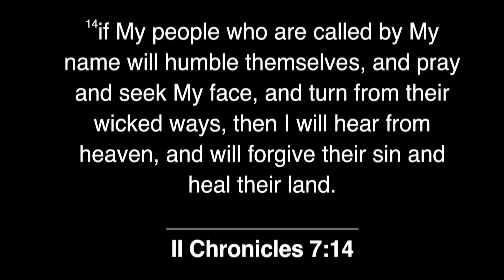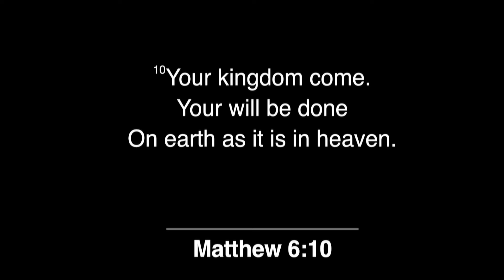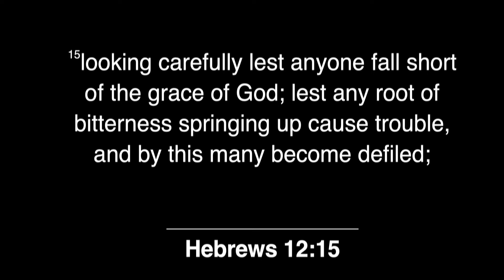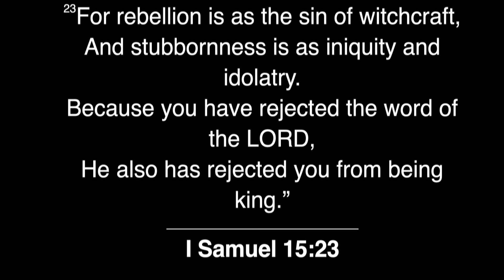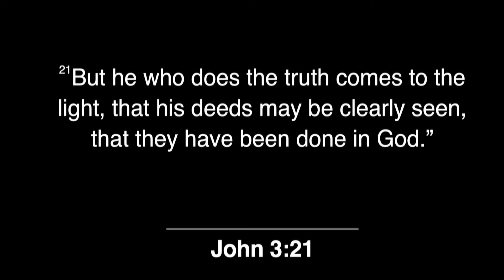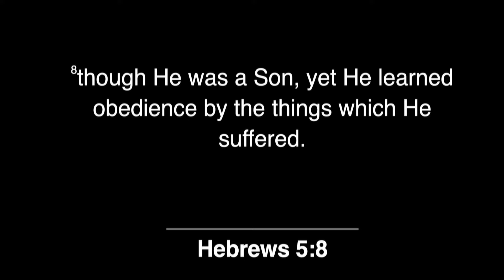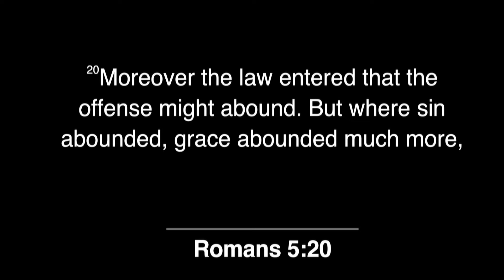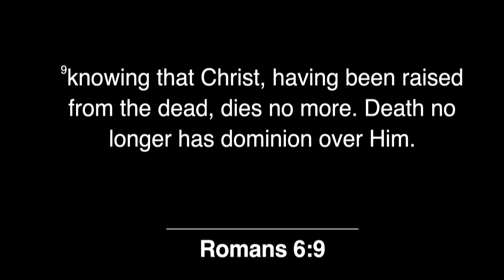Pastor Lynn Hardy "Walking in the Light" (Jan 21, 2024)